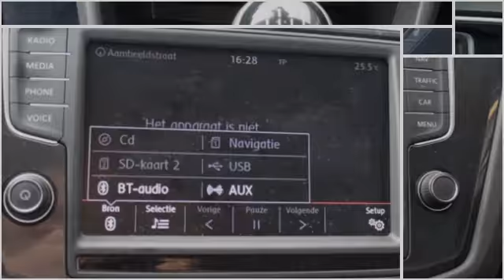Volkswagen Tiguan 2.0 TDI 150PK COMFORTLINE 20" LICHTMETAAL!